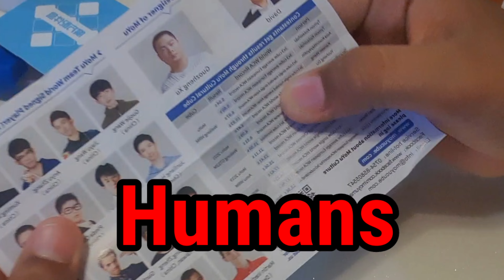MoYo AoSu WRM 4x4 unboxing